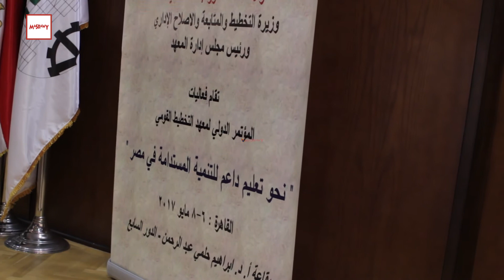المؤتمر الدولي للتخطيط القومي بحضور وزير التربيه والتعليم و التعليم العالي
تقرير: يمني بدر
مونتاج : مصطفي عبد الباري